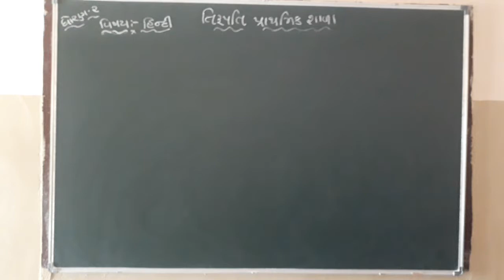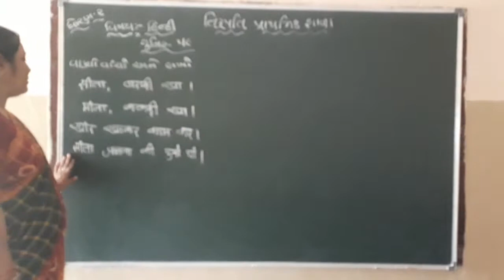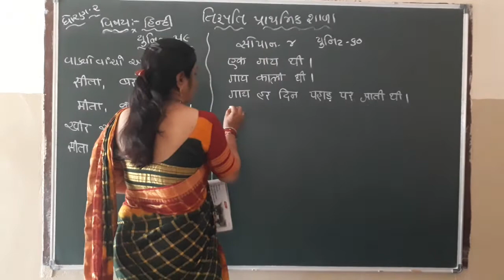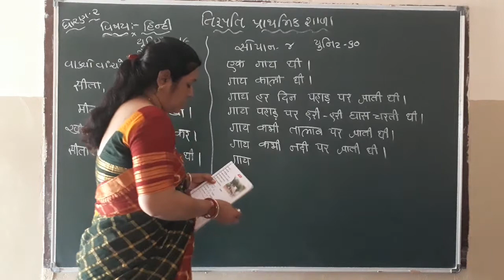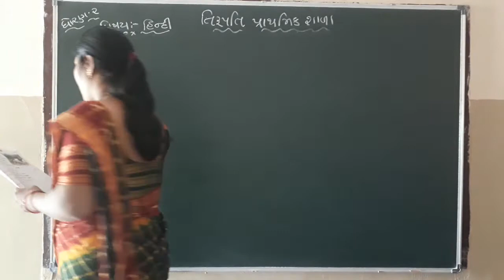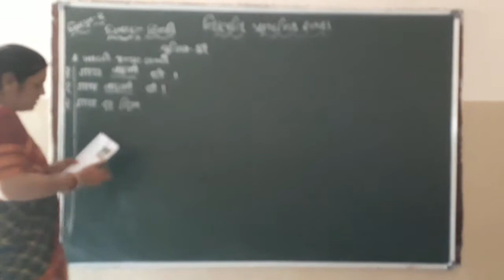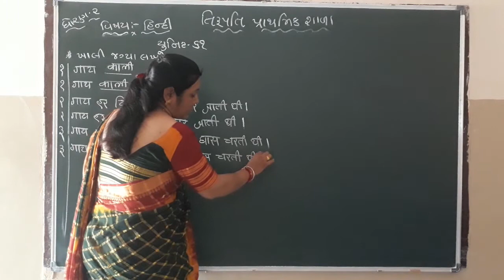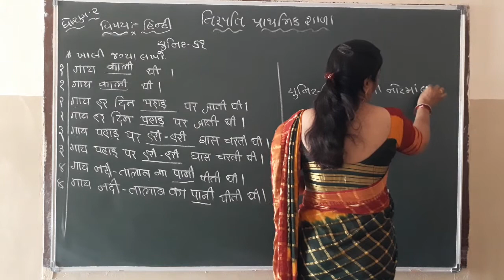Std 2 Hindi Unit 59,60,61 090921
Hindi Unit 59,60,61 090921